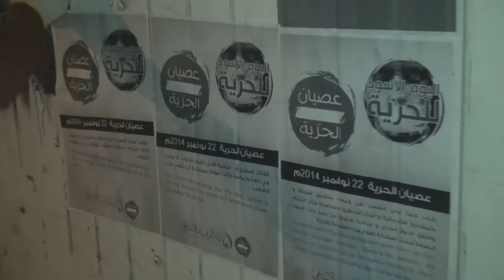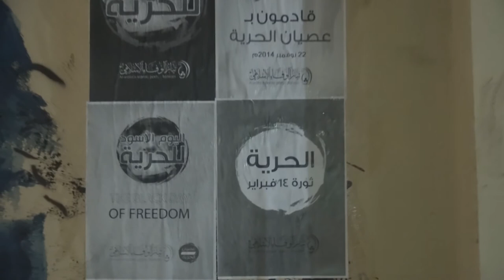تزيين جدران قرية العكر باللافتات التحشيدية لـ عصيان الحرية في 22 نوفمبر Bahrain